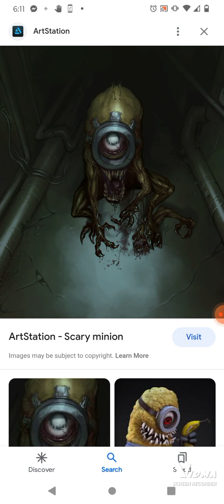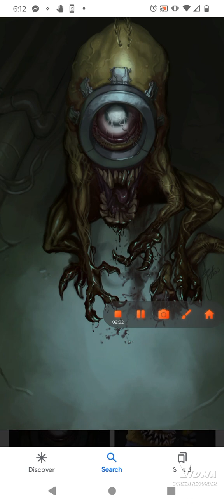minion horror movie scenario